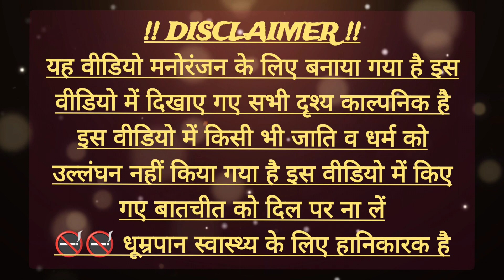# viral Video avadhi Comedy वायरल वीडियो my channel #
Mukesh Comedy Show
Must Watch Very Special New Funny Video 2023
Funny Video Wala Comedy Video 2023 By Bidik Fun Tv
In this new very special funny video, we take a look at the
top new comedy video of 2023! From viral videos to
classic shorts, this video is sure to make you laugh.
If you're looking for a good laugh, be sure to check out
this latest comedy video from Bidik Fun Tv. This video is
full of laughs, from the funny memes to the classic
shorts. Whether you're a fan of comedy or just want to
watch a good video, this is the video for you!
Get ready for some serious laughter in this new Very
Special Funny Video 2023. Top New Comedy Video 2023
Episode 140. In this video, you'll get to see some of the
funniest memes and short videos of the year so far. From
viral classics to brand new memes, this video is sure to
make you laugh!
So whether you're looking for a good laugh or just some
good laughs, be sure to watch this new Very Special
Funny Video 2023. Top New Comedy Video 2023 Episode
140. You won't regret it!
Director - mukeshvloger

Script Writer - Gauravkumar
Producer - mukeshvloger
Camera Man - Mukesh - yousuf
Editor - mukesh - mukesh - yousuf
Actors ,Mukesh,Ritesh,Gaurav,sivam,Rajababu Amit,Anand,Himnshu,Dhirendra,
Shivam & Others.
If We have any mistake. please comment and tell us, what
is our mistake? We will try to solve this mistake next.
please watch our videos and give us confidence to trying
IMPORTANT NOTE:-
This video are no any kind of risk. This video are totally
acting no risk no Dangerous act no Physical Harm or

injection wala comedy video injection wala video injection
funny video injection injection wala injection injection
doctor doctor doctor sui wala wala suji wala suji wala
cartoon doctor cartoon funny video tui tui injection
cartoon 22 cartoon video injection video cartoon cartoon
comedy video doctor video wala cartoon busy fun Itd my
family our fun tv fun tv 24 fun tv 420 funny day funny
family ding dong bidik fun tv roma fun tv
sui _wala
new funny video
funny videos
comedy videos
desi comedy
bangla comedy
busy fun Itd
bangla cartoon comedy
comedy cartoon
Mk fun tv
Indian new funny
mjo
comedy fun tv
funniest video
funny family
csby
Hindi funny
Hindi comedy
Comedy Video India
Natak video

comedy movies
comedy scenes
new funny video
funny videos
comedy videos
desi comedy
fun ty 420
bangla comedy
busy fun Itd
bangla cartoon comedy
comedy cartoon
Mk fun tv
Indian new funny
mjo
comedy fun tv
funniest video
funny family

csbv
Hindi funny
Hindi comedy
Comedy Video India
Natak video
comedy movies
comedy scenes

such us criticism, comment, news reporting, teaching,